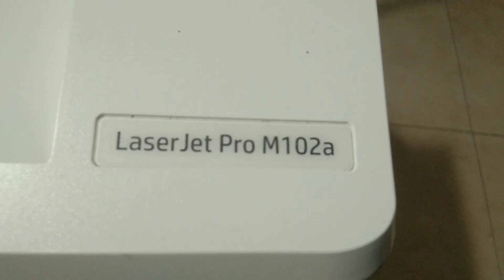Cara Isi Toner Printer HP LaserJet Pro M102a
Pengen bisa isi sendiri tanpa ribet, silahakn ikuti cara yang saya bagikan, Cara Isi Toner Printer HP LaserJet Pro M102a